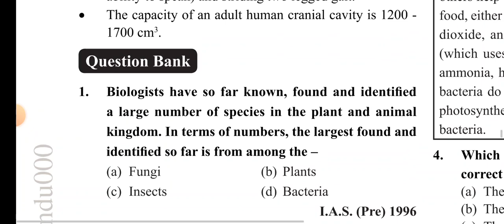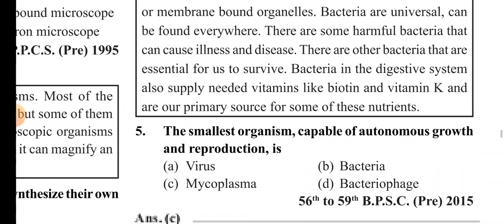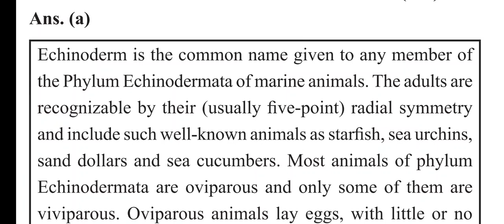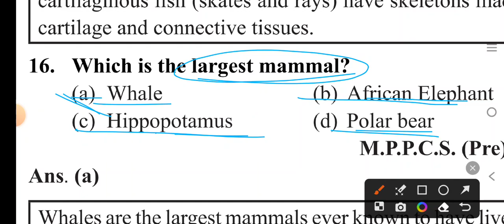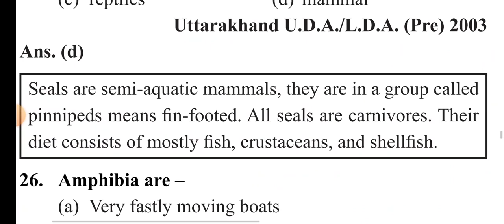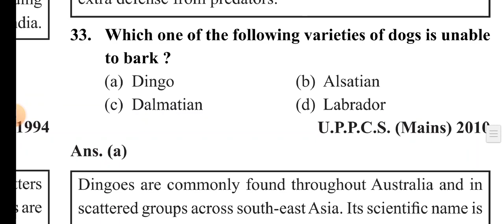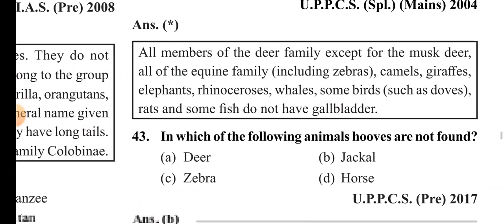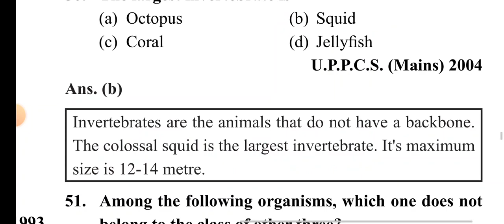Ghatnachakra Biology Taxonomy Mcqs#bpsc ssc study ntpc#